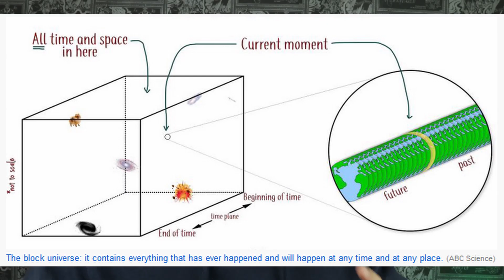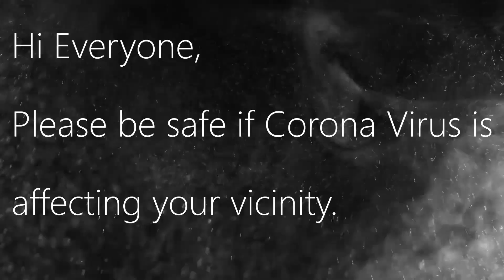Speed of Thought. What is Faster than Speed of Light? Can past change the future?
Hi! I am just a Talking Head with an Indian accent! BUT if you can look beyond that, I uncover different areas of Science, Philosophy and Psychology... almost in Every Single Content that I produce. Curious Enough?

This video explores topics like What is the Speed of Thought ? What is the speed of light in vacuum? What is Faster than Light (FTL)? If we can travel in time, Can we change our present by changing our past? What is Eternalism or the Block Universe Theory? What is Presentism and Predeterminism? What is the Hubble Law? What is Ontology?

How to wrap our heads around these topics is what I have conveyed through this Science Vlog style video shoot!